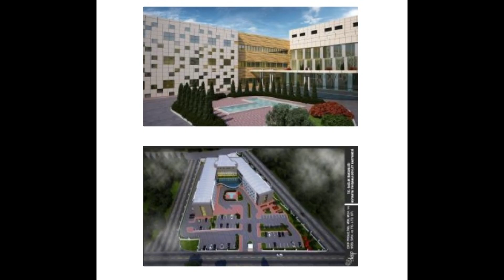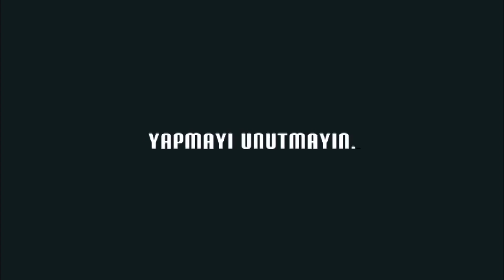Fizik tedavi Hastanesi hakkında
Yıkılan eski Tavşanlı SSK Hastanesi yerine inşa edilen hastane hakkında gelişmeleri kuruluşunda ve yapımında payı bulunan Prof. Dr. Vural Kavuncu sorularımızı yanıtladı. Kavuncu, çalışmaların tamamlandığını teslim ve hizmete açılması için Sağlık Bakanlığı'nın onayını beklediklerini kaydetti.